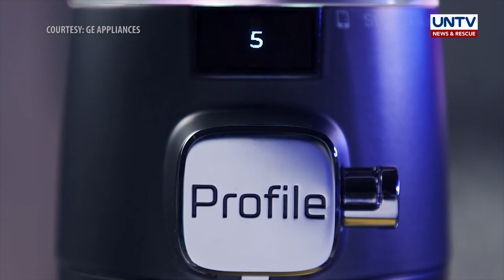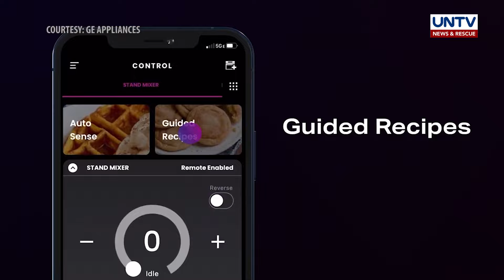GE Profile Smart mixer: features and functions | Techy Muna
Napapagaan ang trabaho ng isang baker sa paggawa ng iba’t ibang pastries sa paggamit ng stand mixer.

Pero sa makabagong stand mixer na inilabas ngayon sa market, lalo pang magpapadali at mapapabilis ang paggawa ng pastries dahil sa taglay nitong features at functions.